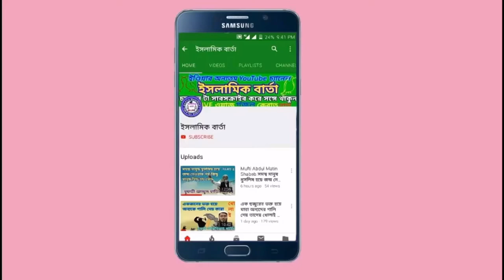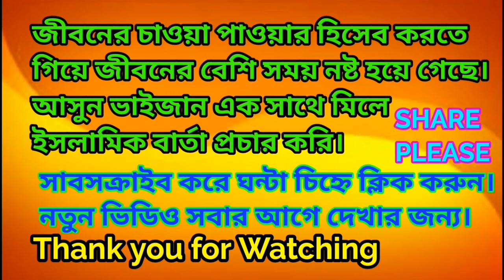মানুষের থেকে নবীদের মাসআলা একটু আলাদা। আলোচনায়-মাওলানা হাসিবুর রহমান সাহেব।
মানুষের থেকে নবীদের মাসআলা একটু আলাদা। আলোচনায়-মাওলানা হাসিবুর রহমান সাহেব।MUFTISHAHEBWAJ#KAIUMSHAHEBWAJ#MATINSHAHEBWAZ#MATINSHAHEBJALSHA#RAJABALISHAHEBJALSHA#rajabaliwaj#muftiismailshahebwaj#ISMAILJALSHA#MAWLANAHASIBURJALSHA#hasiburwaj#ABDULMUHITJALSHA#abdulmuhitwaj#MUFTIBAKIBILLAHWAJGOJOLJAMIARAHMANIA#madrashahanafia#